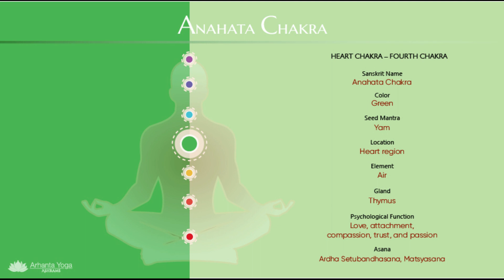Heart Chakra Balancing Music - Attract Love - Remove Blocks to Love -Heal & Open Your Heart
When the heart chakra opens, you will feel an abundance of empathy, compassion, and love. This manifests not only toward other people but also towards yourself.

A balanced chakra allows people to be who they are, rather than trying to reject or change them according to external expectations. A person with an open heart chakra develops self-confidence and respect for others. The energy emanating from the heart chakra has a profound effect on our personality.

We can achieve a meaningful and balanced life when our heart chakra is balanced. By keeping the heart chakra balanced, we gain self-knowledge that helps us build strong relationships with other people.

WHO IS HEALING DAISY?
Healing Daisy is Spiritual Coach, Tarot Cards Reader, Akashic Records Reader and an Energy Healer. Her mission is to empower people to express their Divine Nature. Through her coaching, teaching and online content, Healing Daisy provides actionable steps that help you understand who you are at soul level, how to use your Soul Gifts, how you personally Manifest and helps you clear the energetic blocks that you could go after the life you’ve always dreamed of.